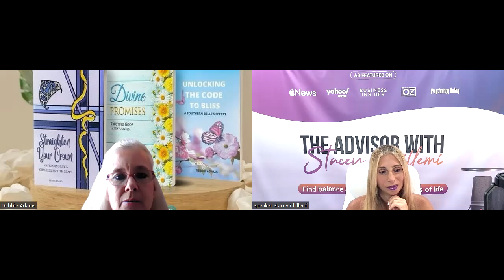Find Your Purpose with Debbie Adams: How to Unleash Your Calling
Join Stacey Chillemi and Debbie Adams in this transformative video as they guide you to discover your life's purpose! Are you feeling lost or unsure about your path? This insightful discussion will provide practical tools and strategies to uncover your true calling. Learn how to align your passions, values, and skills to create a fulfilling life that resonates with your authentic self. Whether seeking clarity in your career, relationships, or personal growth, this video is packed with wisdom and inspiration.

Don't miss the opportunity to unlock your potential and start a purpose-driven life!

Explore Debbie's website for more inspiration and guidance on discovering your true calling

CHAPTERS:
00:03 - Exploring life's purpose
07:43 - Overcoming obstacles with faith
15:32 - Embracing your true calling
24:00 - Being a positive influence
34:56 - Spreading love and kindness

LEARNINGS:
What is Debbie Adams' profession and what is she currently working on?
Debbie Adams is an author and she is currently working on her fourth book.

How does Debbie Adams describe the inspiration behind her books?
Debbie Adams mentions that the words in her books come from words that God speaks to her heart, giving her a subject to write about.

According to Debbie Adams, when did she feel her calling or mission in life started?
Debbie Adams believes her calling or mission in life started when she was a child, growing up on a farm and being passionate about reading books.

What advice does Debbie Adams give about pursuing one's goals and dreams?
Debbie Adams advises not to let setbacks hold you back from pursuing what you know you need to do, encouraging belief in oneself and taking action towards goals.

How does Debbie Adams suggest one can make a positive impact on others and improve their lives?
Debbie Adams suggests being a fountain of positivity and goodness to others, being an example, and helping people see a different way of thinking and living, ultimately leading to blessings and open doors in life.